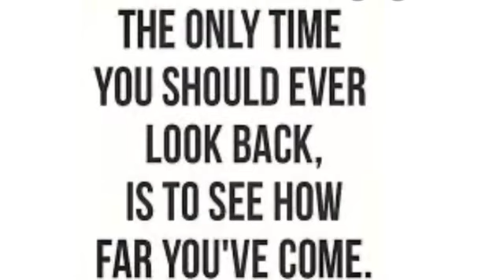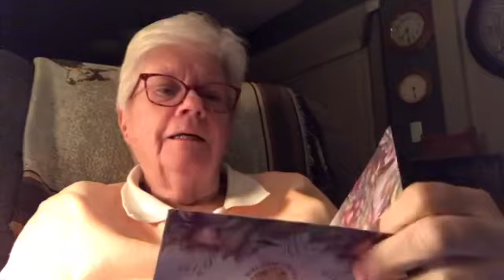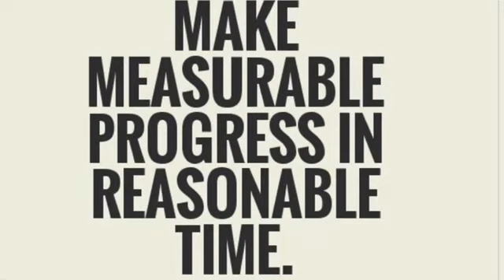VLOGTOBER DAY 14: PROGRESS IS PROGRESS 10-14-20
Check out

LGFWS914Y

Let’s Get Fit 35339 23 Mile Road
POB 31